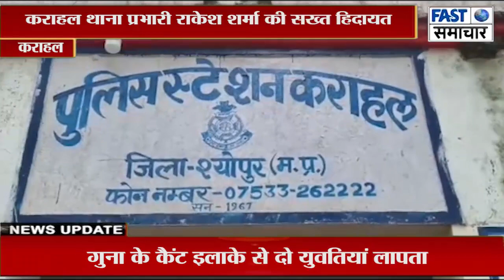कराहल थाना प्रभारी राकेश शर्मा की सख्त हिदायत